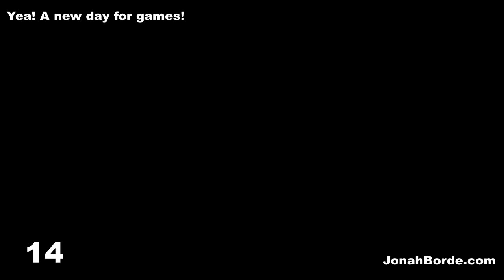Candy Crush Saga Level 6192 To 6194